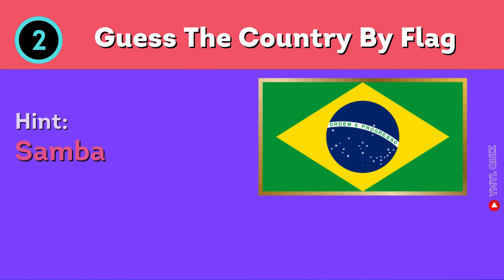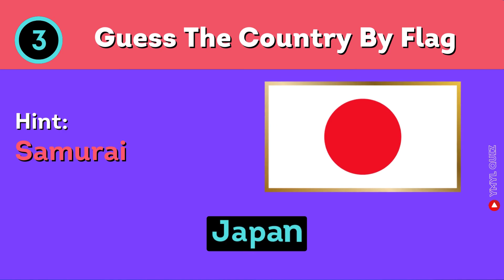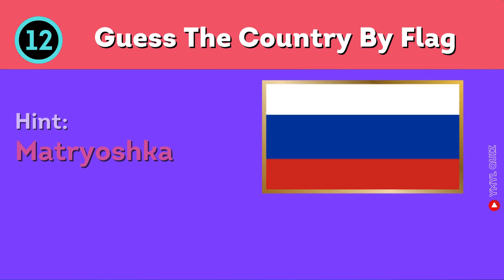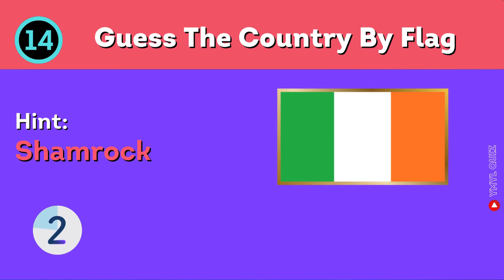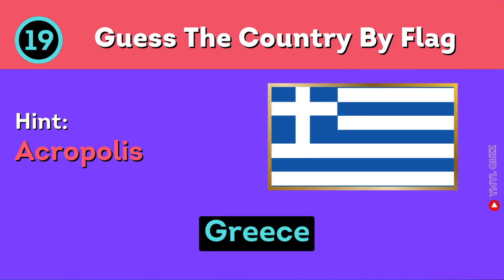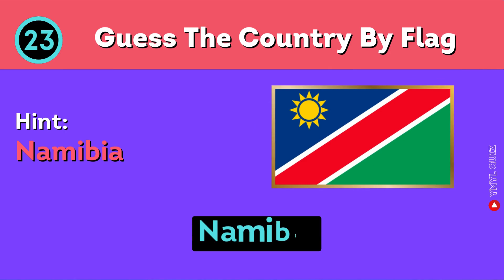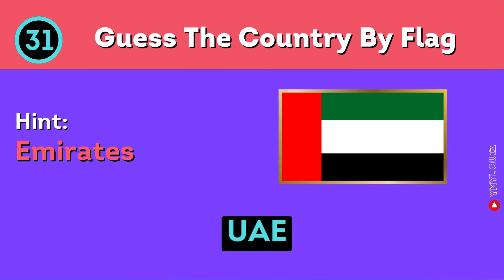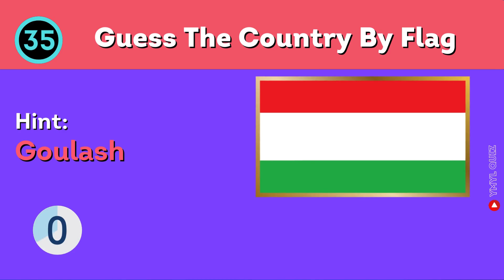Guess all 35 Flags in this Quiz. Ultimate Flag Challenge: Can You Guess the Country by Its Flag? 🌍🚩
Embark on a thrilling journey around the world with our 'Guess the Country by Flag' quiz! Test your knowledge of flags from different nations and challenge yourself to identify countries based on their unique flags. From iconic symbols to vibrant colors, this quiz will put your flag recognition skills to the ultimate test. Play along, learn fascinating facts about each country, and see if you can achieve a perfect score! 🏆🌐